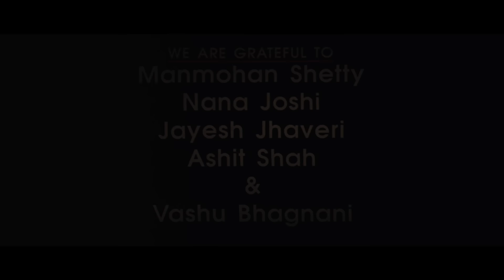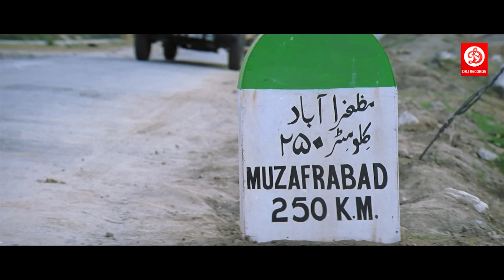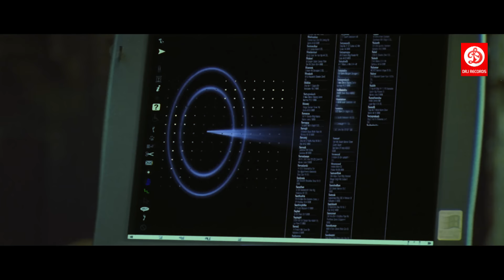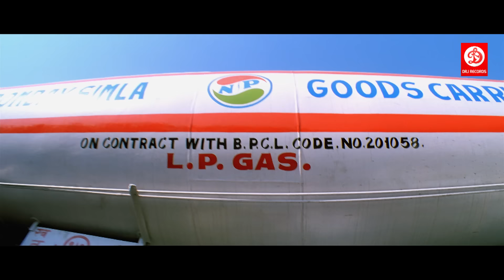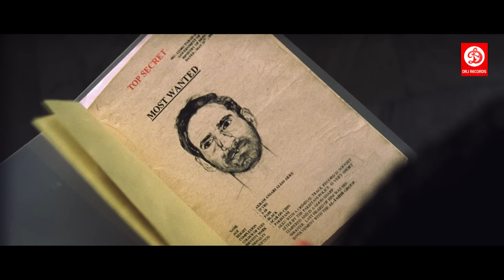Zameen - (HD) Bollywood Action Movies | Ajay Devgn, Amrita Arora & Bipasha Basu Superhit Hindi Movie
Movie: Zameen Full Hindi Movie
Starring: Ajay Devgan, Abhishek Bachchan, Bipasha Basu, Mukesh Tiwari, Pankaj Dheer, Mohan Joshi, Amrita Arora & Eijaz Khan.
 Music composed by Himesh Reshammiya..